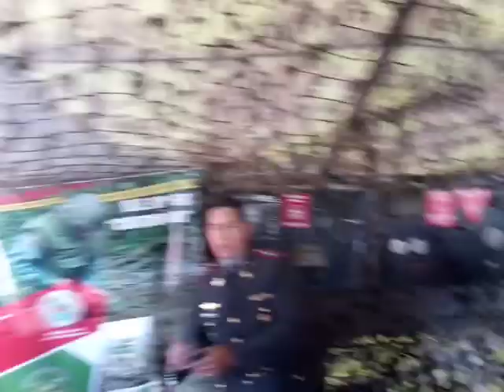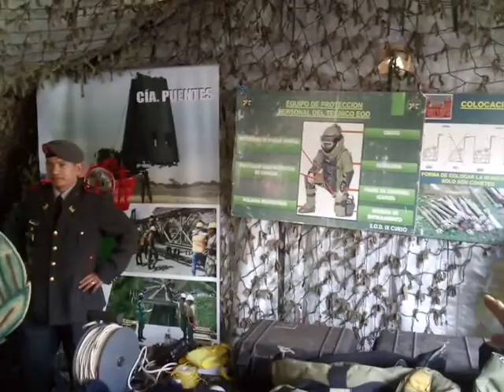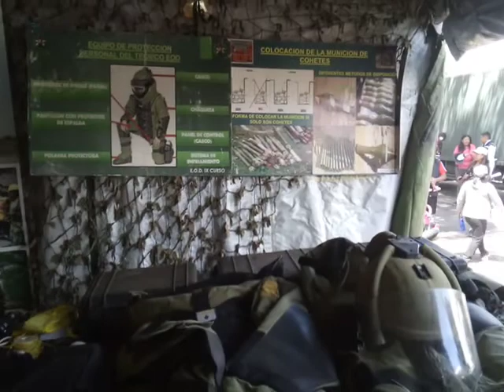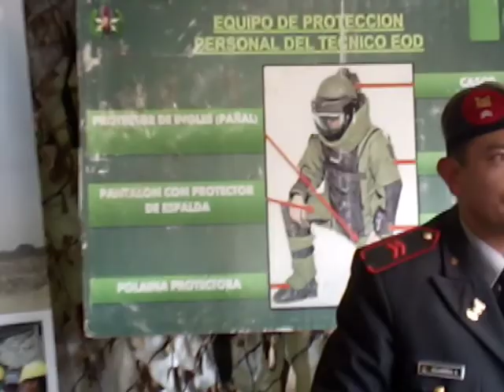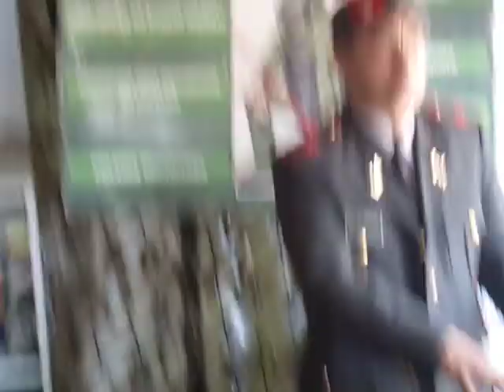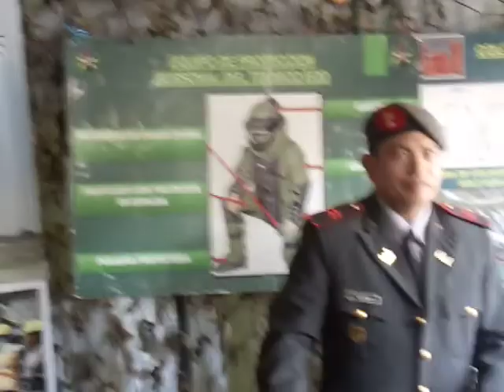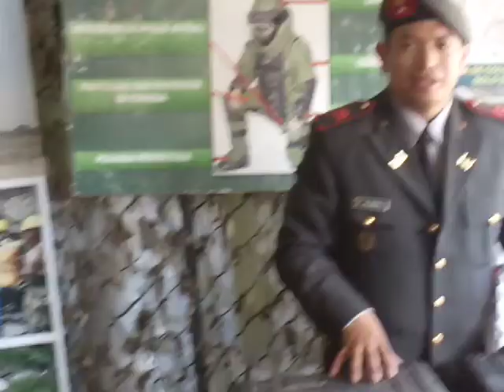exposición de armas del ejercito ecuatoriano parte 3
exposición de armas del ejercito ecuatoriano